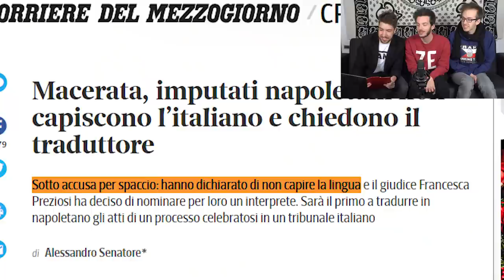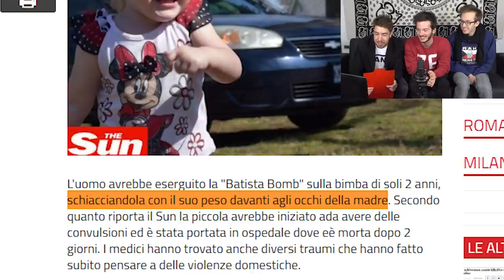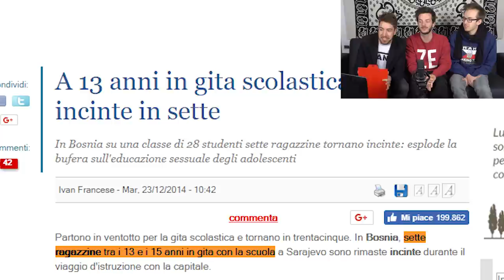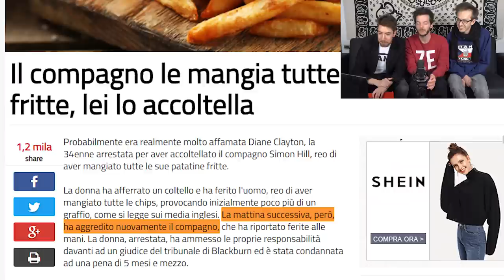NOTIZIA VERA o FAKE NEWS?! #1 - Quiz Show